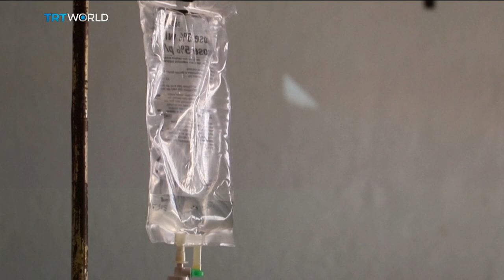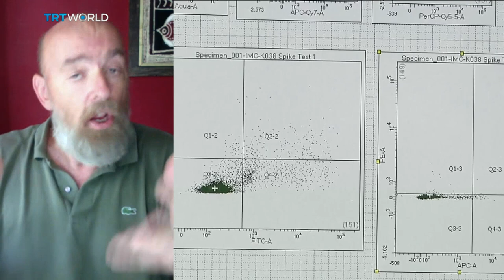Just 2 Degrees: We are drowning in floods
In July 2023 the world was hit by floods as if it was a coordinated climate attack.
And Malaria is back in America after two decades - but why?

Host: Reagan des Vignes
Guests:  Gavin Schmidt of NASA
Rajiv Kumar Chatuverdi
Andrea Barry
Bart Knols
Janet Storey of Plastics Rebellion